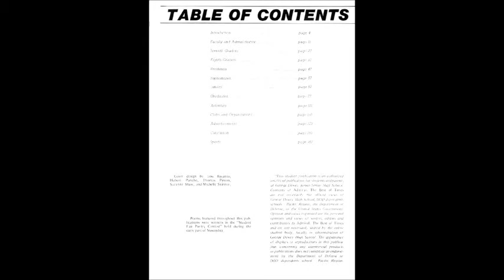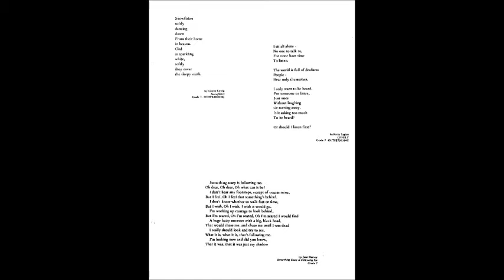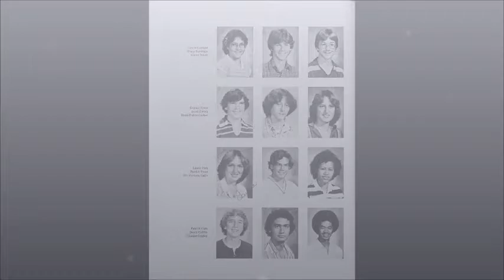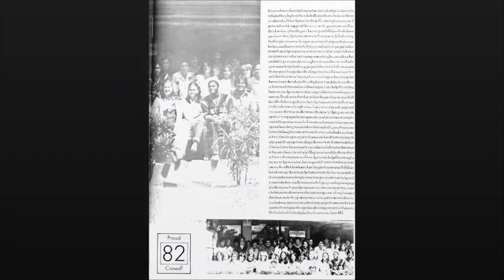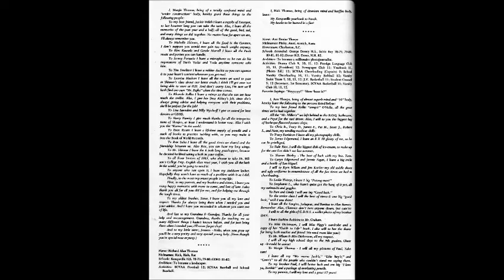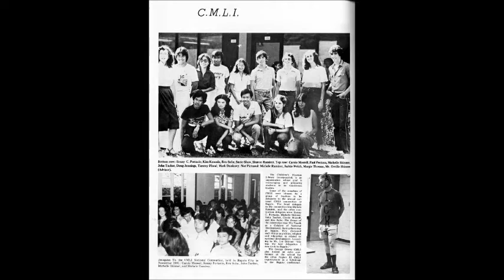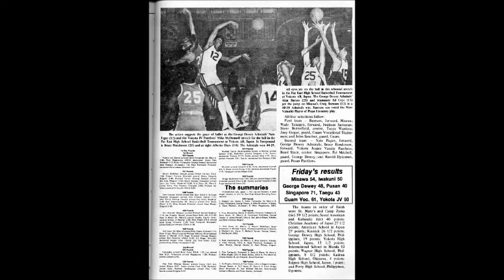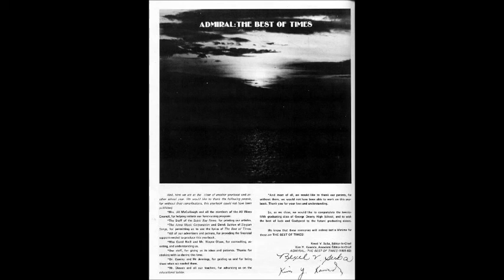1982 George Dewey Yearbook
Styx - "Best of Times"
April Wine - "Just between You and Me"
Dan Fogelberg - "Longer"
Journey - "Open Arms"
REO Speedwagon - "Can't Fight this Feeling"